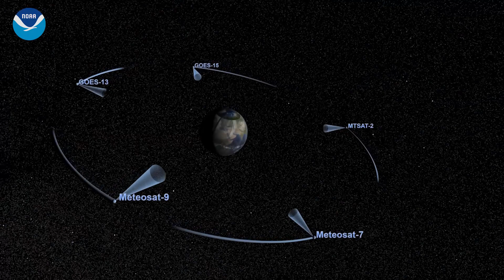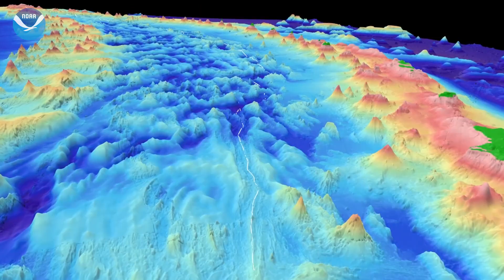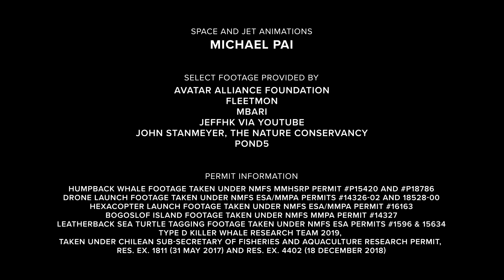NOAA 50th Anniversary Spotlight: The American Blue Economy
We live on a beautiful, interconnected blue planet. Our earth’s ocean is a vast resource that offers opportunities for economic development and job creation. For more than 50 years, NOAA has helped coastal communities and partners advance a resilient and sustainable American Blue Economy. You can find more information about NOAA’s 50th anniversary